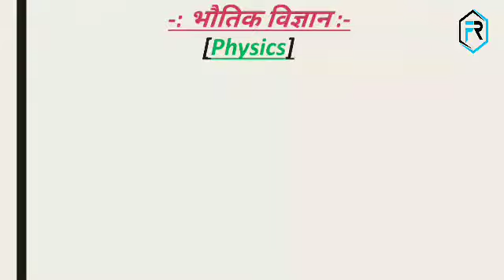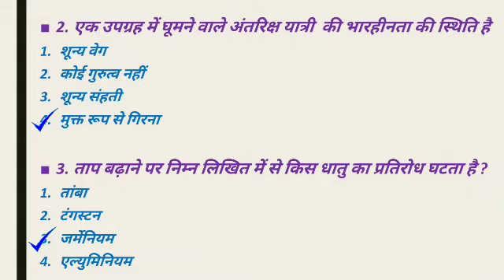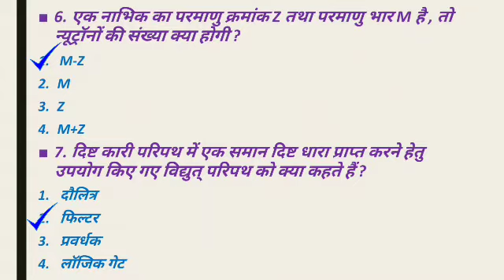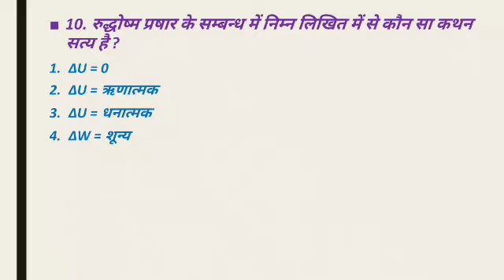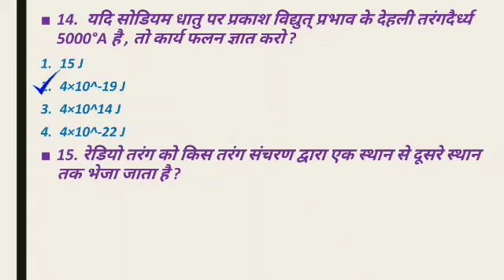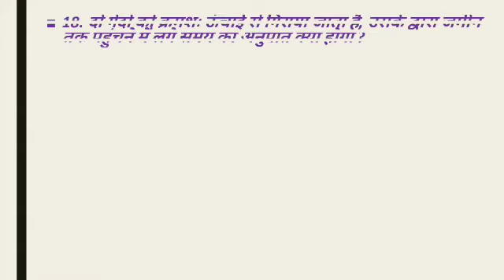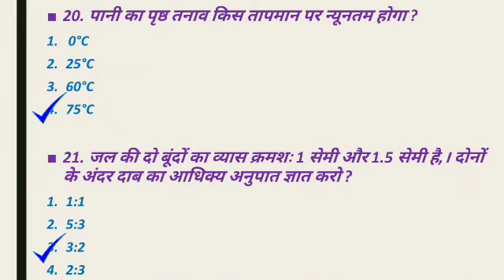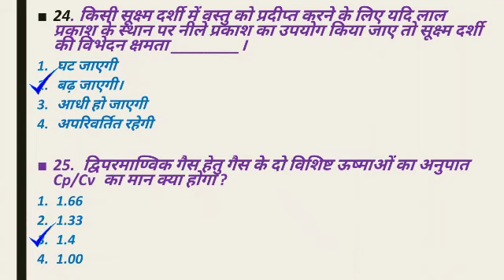Airforce Exam Questions 2021// Physics Question Paper 'X' Group.